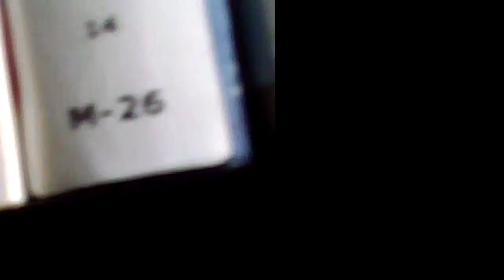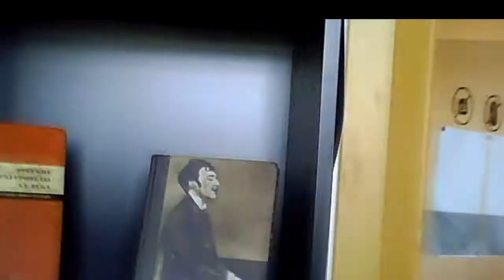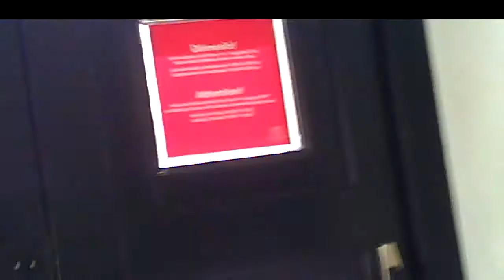Surveillance in Library7.Sekimas bibliotekoje7.Наблюдение в библиотеке7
01:48 Female librarian the agent, bibliotekininkė agentė, библиотекарша агент.
05:03 Operative car and bicycle, operatyvinė mašina LNF 023 ir dviratis, оперативная машина LNF 023 и велосипед.
05:38 Girl bicyclist changed her mind and another operative car, dviratininkė apsigalvojo ir operatyvinė mašina JBO 080 VW, велосипедистка передумала и оперативная машина JBO 080 VW.